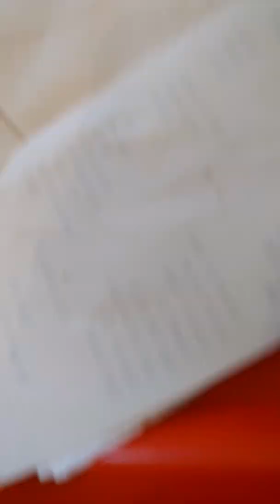The Perfect Pairing: Why Tartar Sauce Is a Must-Have! 🐟🍽️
DHgate global The Perfect Pairing: Why Tartar Sauce Is a Must-Have!
In this video, I’ll dive into why tartar sauce is the ultimate companion for this delicious combo! Whether it’s fish and chips, fried shrimp, or a savory seafood platter, I’ll explore how the creamy, tangy flavors of tartar sauce elevate each bite. Join me as I taste test different combinations, share tips on making homemade tartar sauce, and reveal some fun facts about this beloved condiment. Get ready to discover why tartar sauce is an essential part of your dining experience!

Tags for Growing Engagement:, CommentBelow, NotificationSquad, YouTubeCommunity, SubscriberSpecial, JoinMe, ShareTheLove, TurnOnTheBell, Giveaway, RoadTo1kSubscribers, RoadTo10kSubscribers, AnvilanalysisFam, SupportSmallCreators, GrowYourChannel